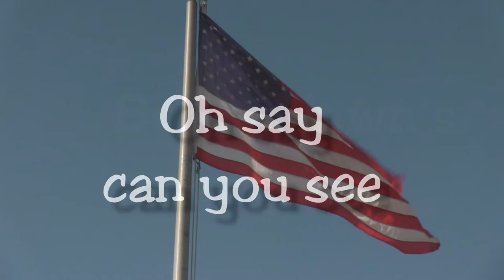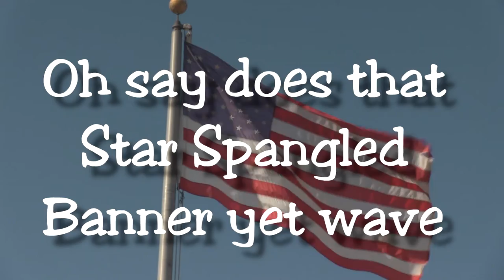Monday Morning Flag Ceremony for April 19th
As we start this crazy new week, slowly rolling into our full-day in-person schedule, one thing stays constant: Our Monday Morning Flag Ceremony. This week our TK, Kindergarten, 1st, and 2nd-grade students are going to be going back to 5-day in-person instruction, (every day is a modified day from 8am - 12:15 pm) while our 3rd-5th grade students are continuing our virtual/in-person hybrid model. Even though this seems crazy, we're going to figure it out together, just like we always do. We are very excited to have so many of our wonderful students back on campus! So let's all have a great week, and as always, GO LEARN SOME STUFF!